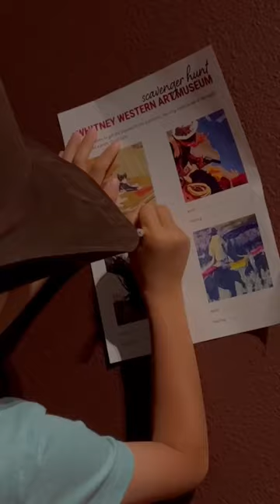Whitney Western Art Museum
Whitney Western Art Museum in Cody, Wyoming